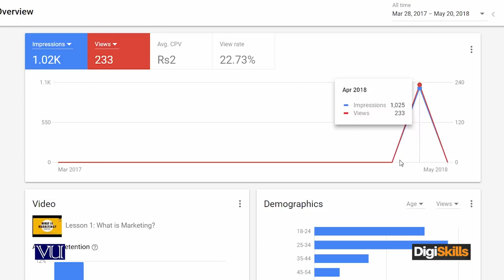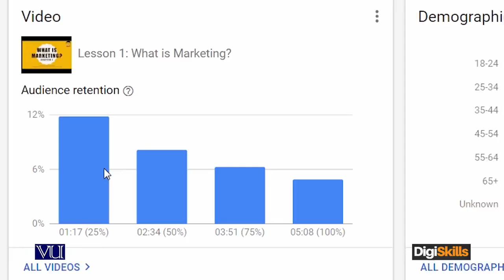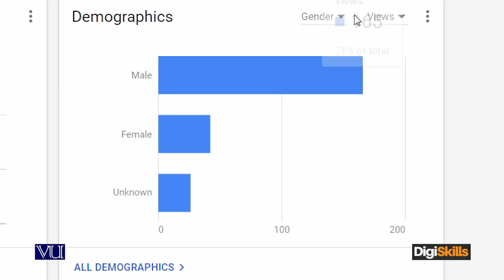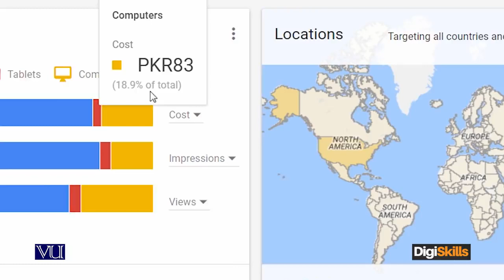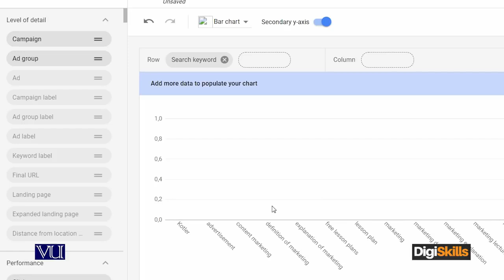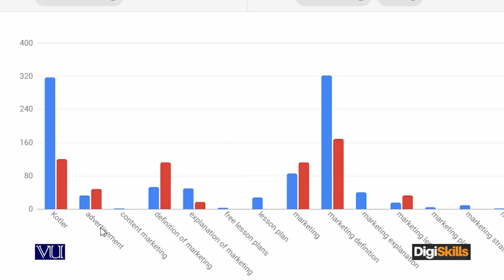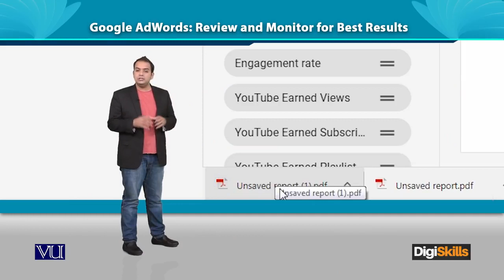Google AdWords - Review and Monitor for Best Results - Digiskills - DigiSkills Pakistan